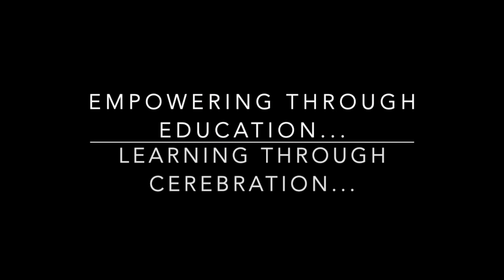CENTUM ACADEMY DO IT YOURSELF WORKSHOP at NPS Rajajinagar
Learning is best achieved while one applies the knowledge gained.
Centum Academy believes in Learning By Doing. In the workshop conducted by Centum Academy children tried their hands on Basic Electronics. They learnt the mechanism behind wireless power transfer. Basics of Electrostatics were also observed in action by a Van De Graaff generator.